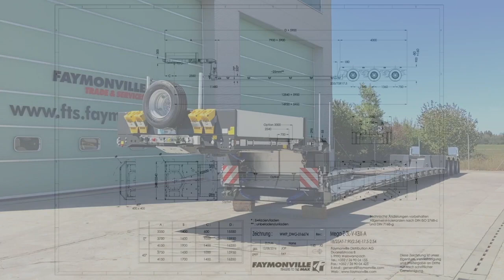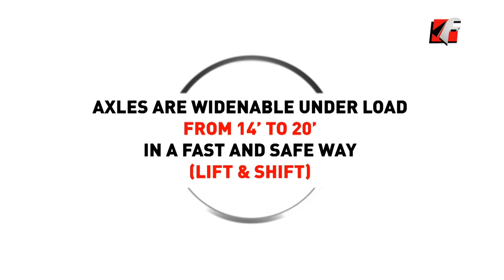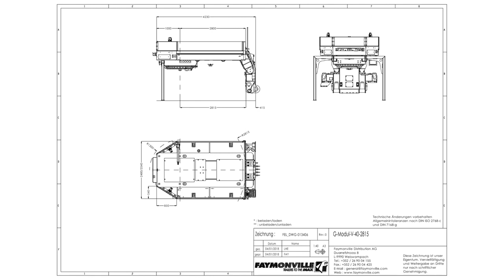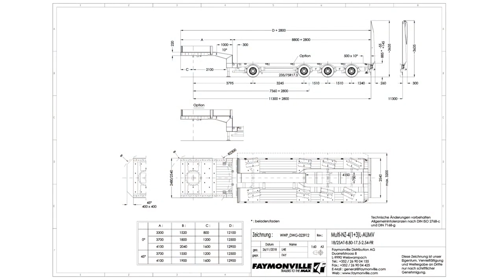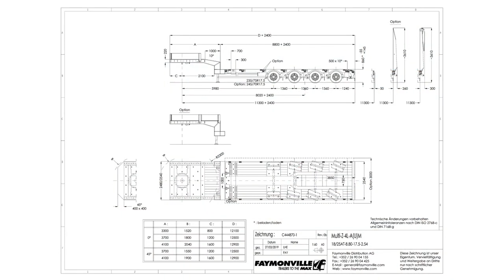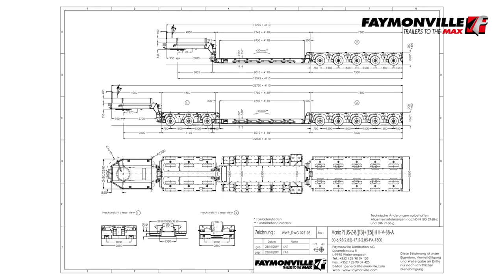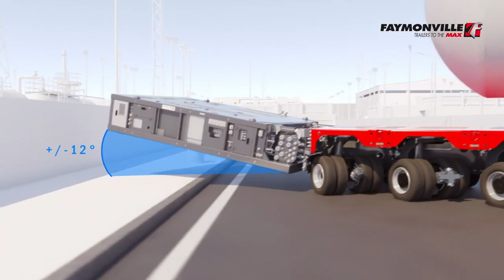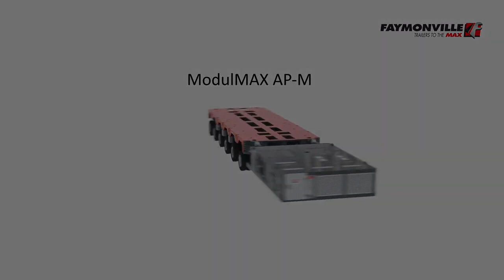FAYMONVILLE Trailers - лінійка тралів для перевезення негабаритних вантажів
Над довге
Над широке
Над важке
це виклики для техніки FAYMONVILLE